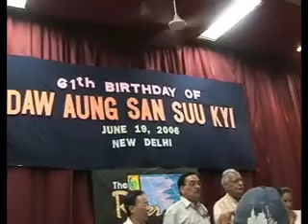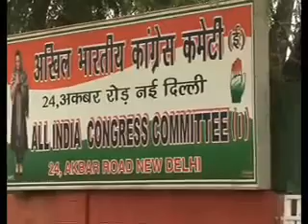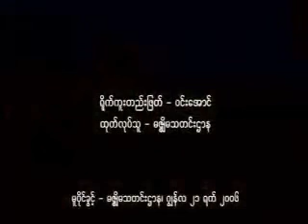Burmese Democracy Icon Marks 61st Birthday in Detention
June 21, 2006- The Burmese military tightened security around the home of detained National League for Democracy leader Daw Aung San Suu Kyi today, as the Nobel laureate celebrated her 61st birthday alone. Police blocked University Avenue Road with barbed wire barricades, preventing cars from passing her house. Burmese activists and solidarity groups in India mark Daw Aung San Suu Kyi's birthday today including speeches from Indian politicians and civil society groups and cultural performances.